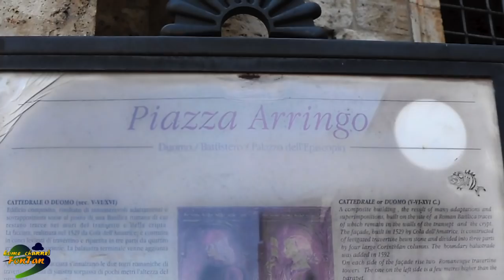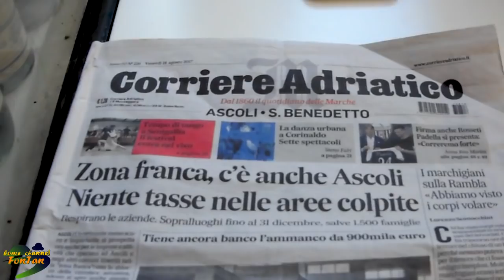Italy. Асколе Пичено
А́сколи-Пиче́но (итал. Ascoli Piceno) — город в итальянском регионе Марке.  Асколи Пичено был основан италийскими племенами пиченов. Город располагался на античной дороге, по которой в эпоху Древнего Рима возили соль.
Покровителем города считается святой Эмигдио. Праздник города 5 августа.
Почти вся центральная часть выстроена из мрамора «травертино». Этот серый камень добывают в окрестных горах. Центральная площадь города - Пьяцца дель Пополо – считается одной из самых красивых в Италии.